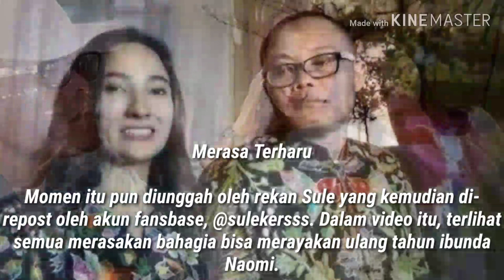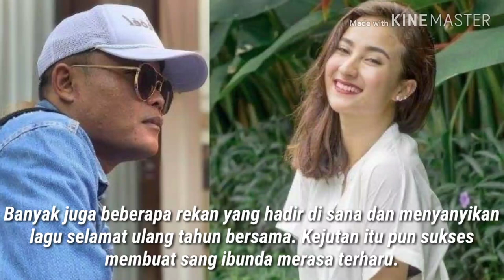Sule Makin Akrab dengan Ibunda Naomi Zaskia, Sudah Menikah???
Sule Makin Akrab dengan Ibunda Naomi Zaskia

Hubungan asmara
 Sule dan Naomi Zaskia saat ini sudah bukan rahasia lagi. Keduanya tak ragu untuk memamerkan kemesraan di resepsi pernikahan Siti Badriah pada akhir bulan lalu (27/7/2019).

Banyak momen yang memperlihatkan mereka bersama. Bisa dilihat di berbagai video yang beredar di YouTube channel milik Sule. Mulai dari liburan hingga syuting bareng.

Apakah hubungan Sule dan Naomi ini makin serius? Terlebih, Naomi juga sudah dekat dengan anak-anak Sule. Tak hanya itu, Sule juga tampak akrab dengan keluarga Naomi Zaskia.

Akrabnya Sule dengan ibunda Naomi terlihat ketika pelawak itu ikut memberikan kejutan ulang tahun. Ya, saat itu ibunda Naomi Zaskia tengah merayakan hari lahirnya.

Merasa Terharu

Momen itu pun diunggah oleh rekan Sule yang kemudian di-repost oleh akun fansbase, @sulekersss. Dalam video itu, terlihat semua merasakan bahagia bisa merayakan ulang tahun ibunda Naomi.

Naomi sendiri yang membawakan kue ulang tahun untuk sang ibunda. Terlihat Sule tepat berada di sisi Naomi.

Banyak juga beberapa rekan yang hadir di sana dan menyanyikan lagu selamat ulang tahun bersama. Kejutan itu pun sukses membuat sang ibunda merasa terharu.